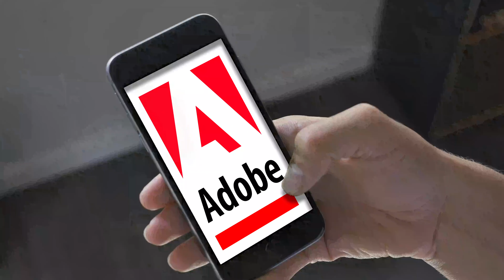iPhone Clip tracked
Motion Tracking